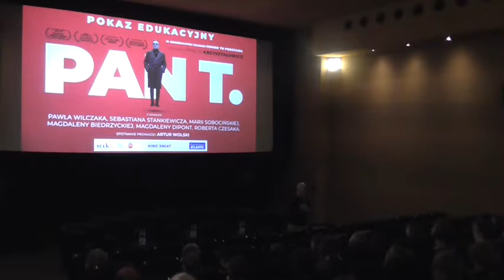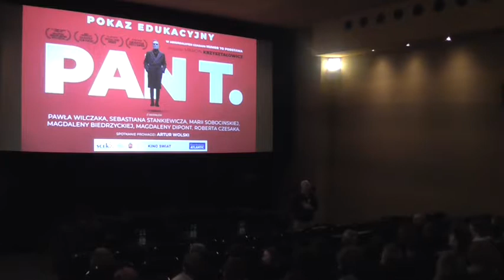POKAZ EDUKACYJNY, SPECJALNY FILMU „PAN T”